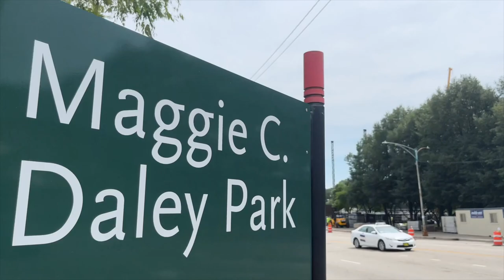How to Walk Chicago's Park Paths (Millennium Park, Maggie Daley Park, Grant Park, Museum Campus)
Tour Guide Andy shows us Buckingham Fountain and how to walk the connected path from downtown Chicago's Millennium Park to Maggie Daley Park, Grant Park, and Museum Campus. This walking route is easy to do yourself, and a highlight of the Chicago Downtown Lakefront experience.

Millennium Park 01:50
Maggie Daley Park 06:15
Grant Park 10:28
Buckingham Fountain 15:50
Lakefront Path 21:27
Museum Campus 23:30

If you enjoyed this video, then please consider leaving Andy a Tip

Join us for a guided walk or look for our travel tips to help plan your trip.